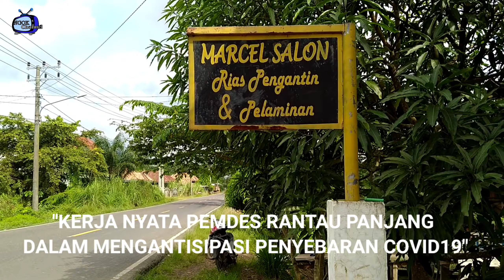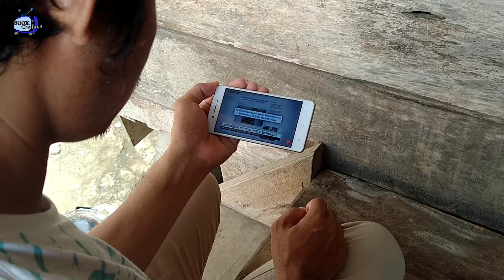Kelakar Betok Sekayu "Kerja Nyata PEMDES Rantau Panjang Dalam Mengantisipasi Penyebaran Covid-19"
Video Kenangan Ngok Channel